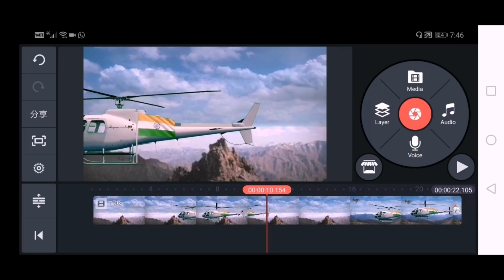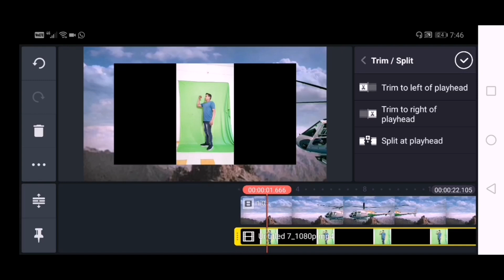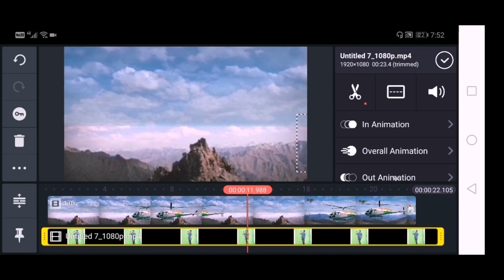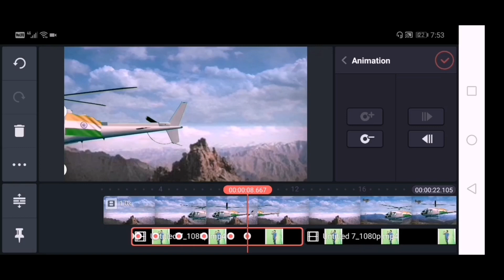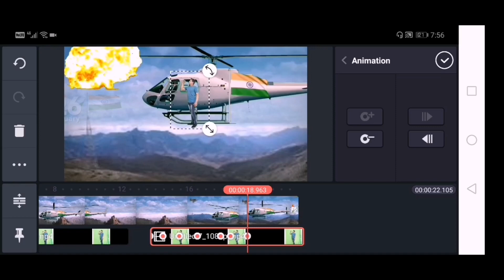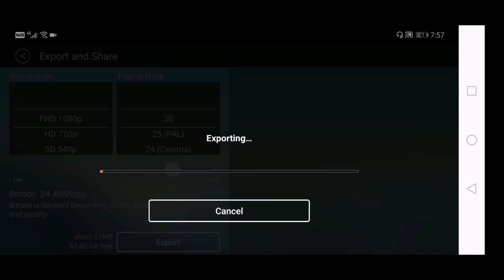26 january video editing 2020 | kinemaster video editing 26 january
26 january video editing 2020 | kinemaster video editing 26 january

Namaskar dosto
Aaj ham iss video me 26 january ke liye video  editing kaise karenge or whatsapp status kase batayenge iss video me yahi sikhenge,or aap 26 january ki viDeo vfx effects bana ke tik tok pe bhi daal sakte hai,

All queries:

26 january green screen video
whatsapp status video 26 january
make joke video 26 january
26 january video editing
kinemaster video editing whatsapp status
26 january status video
26 january gantantra diwas
New gyan samrat
newgyansamra